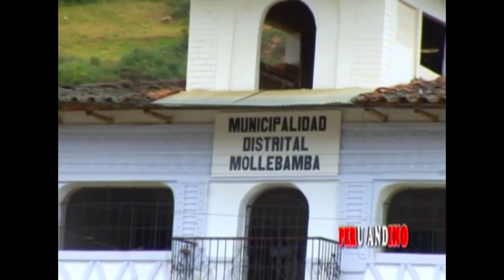CONJUNTO LIBERTAD SANTIAGO DE CHUCO.-Yo no Soy de Aquí